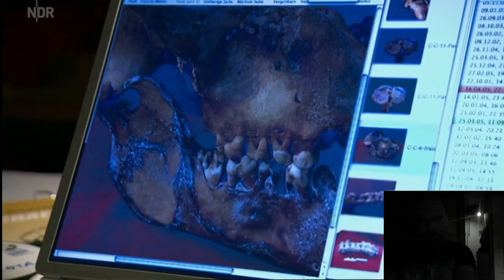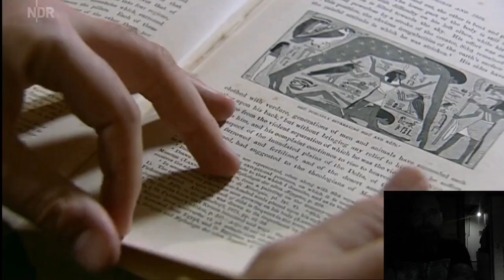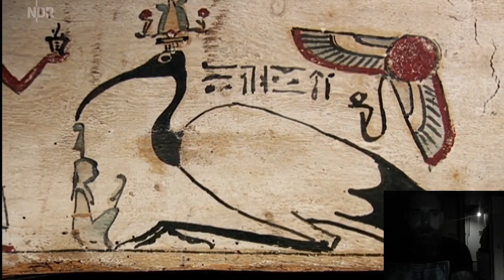Tiere im alten Ägypten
Die alten Ägypter und ihre Tiere - Krokodile, Nilpferde, Mistkäfer, Affen und andere
Bitte lasst mir hier ein Abo da!